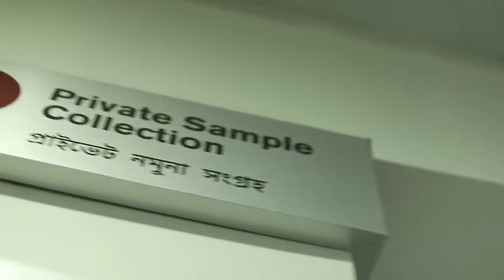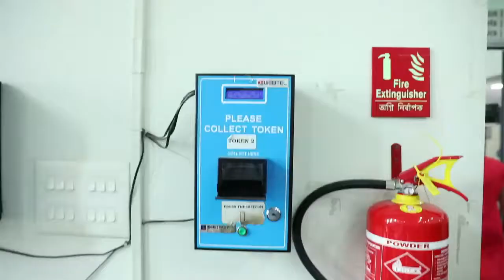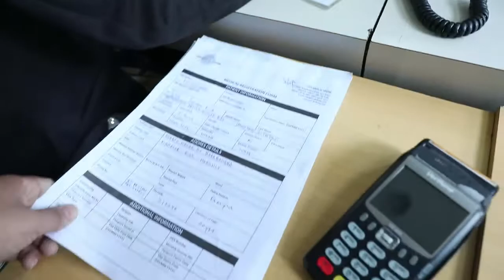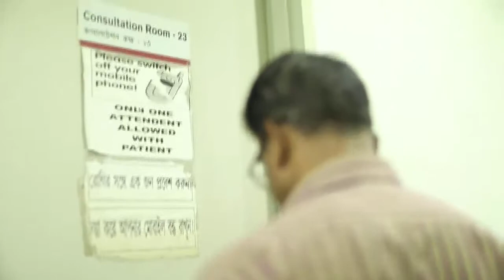TCS : KOLKATA CANCER CENTER